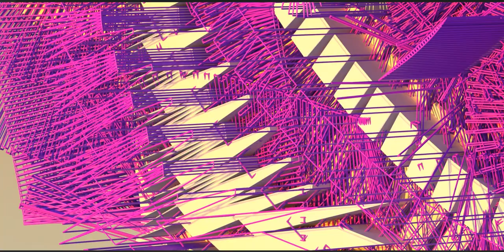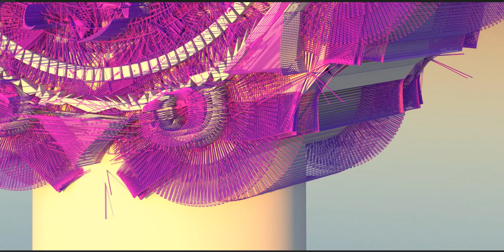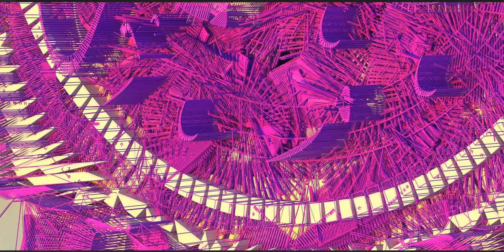Janabe Fatima SA